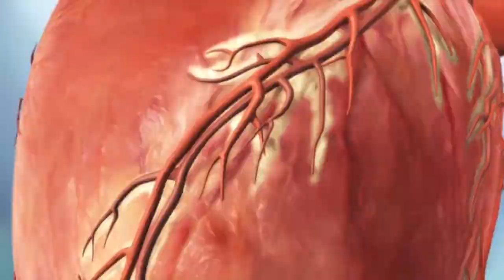Lưu ý 6 loại thực phẩm không nên nấu chín kỹ vì sẽ làm mất hết cả chất dinh dưỡng | koreashop24h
Lưu ý 6 loại thực phẩm không nên nấu chín kỹ vì sẽ làm mất hết cả chất dinh dưỡng
1. Rau xanh
2. Củ cải đường
3. Dưa chuột
4. Khoai lang
5. Thịt rán kỹ
6. Khoai tây
0O0
Xem thêm tại đây:
5 Loại Trái Cây Bỗng Hóa Độc Dược Nếu Bị Lạm Dụng Quá Nhiều Mà Bạn Chưa Hề Hay Biết | KoreaShop24h.
11 Tác Dụng Tuyệt Vời Của Đỗ Đen Mà Rất Ít Người Có Thể Biết Tới
10 Điều Bạn Cần Biết Trước Khi Ăn Trứng Để Tránh Bị Hiểu Nhầm Về Thực Phẩm Cực Kì Tốt Này !
4 Sai Lầm Khi Ăn Giá Đỗ Gây Nguy Hiểm Đến Tính Mạng Mà Bạn Cần Phải Biết Ngay Bây Giờ
5 Loại Thực Phẩm Độc Hơn Thuốc Lá Gấp 10 Lần Nếu Bạn Ăn Quá Nhiều | KoreaShop24H
0O0
0O0
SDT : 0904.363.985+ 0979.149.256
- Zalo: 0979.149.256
- Facebook : Siêu Thị Hàn Quốc – 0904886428